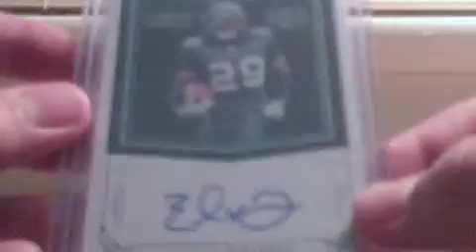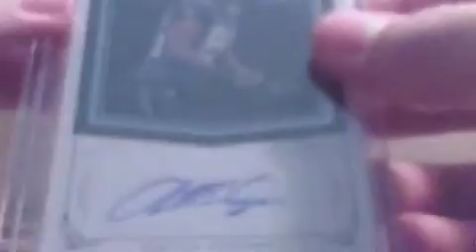Panini Mailday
PM me if you're interested in anything.